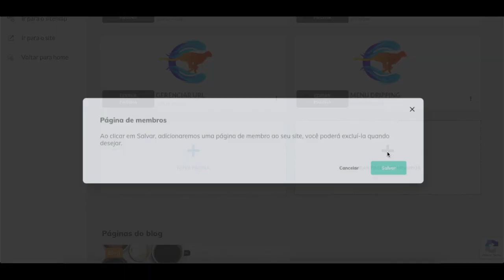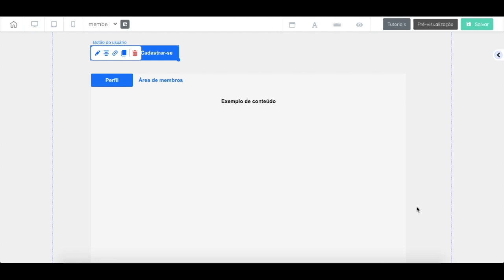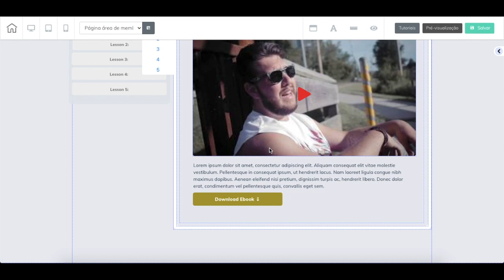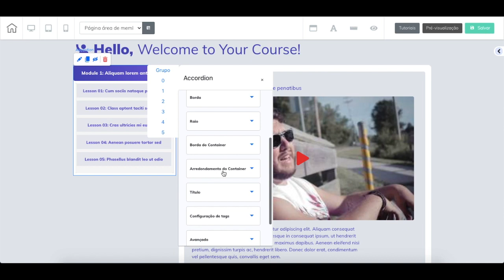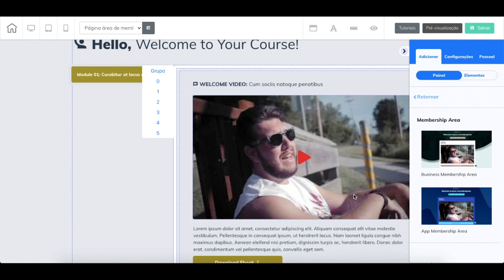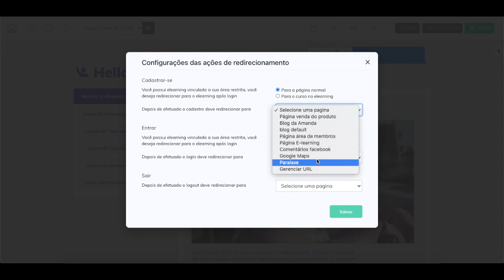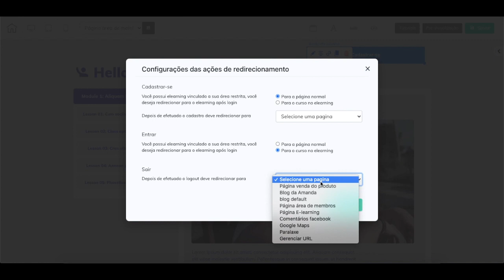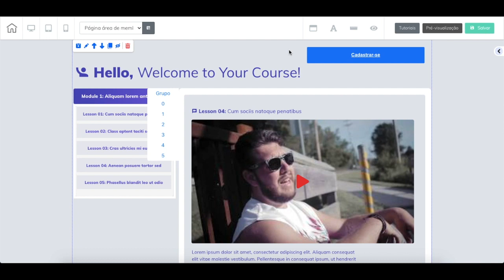Como Criar e Personalizar uma Página de Membros